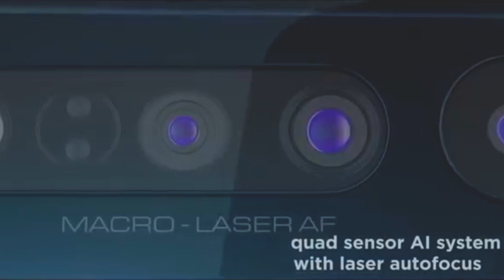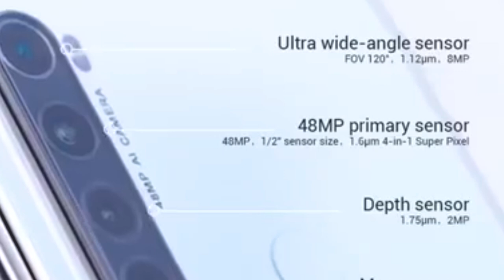Top 5 best phones under 10,000 in india!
Follow us on :D

If you are in the market looking for the best phones under 10000, chances are that you will end up with too many options. As technology continues to become more affordable with each passing month, features such as dual, and even quad rear cameras, FHD+ displays and fingerprint sensors have started making their way to mobiles under 10,000. Moreover, the increase in battery size means that users do not have to charge their phones too often. Which one should you buy, though? We sifted through the latest mobile phone under 10,000 and curated a comprehensive list of the best smartphones under 10,000. These new phone between 5k and 10k will give you the best of all worlds, for smartphones within this price.

Camera: Yuvraj chavan